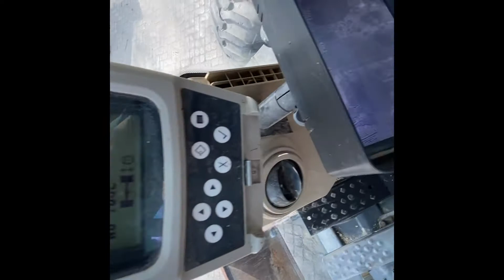Caterpillar M315 2005